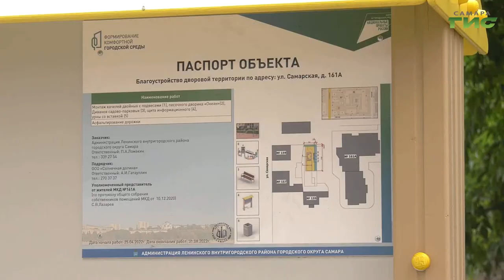В Ленинском районе Самары продолжается благоустройство дворов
В Ленинском районе Самары продолжается благоустройство дворов. Так, новая и современная спортивная площадка уже в этом году появится во дворе по улице Прибрежной. Все работы ведутся в рамках проекта "Формирование комфортной городской среды" нацпроекта "Жилье и городская среда". Подробности в  сюжете Ольги Волковой.